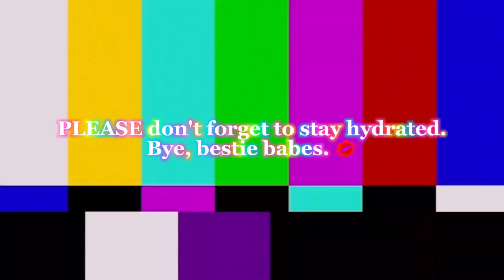Karen Walker dragging everybody's fashion choices for almost 5 & a half minutes "straight"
Oh Karen Walker, how we love you! 👛👠🛍🍸

Since Pride Month is coming up, I thought I'd post a Will & Grace video here on Lila's YouTube Corner.

BIGGEST shout out to the 👑Q U E E N👑 herself, Megan Mullally!

I OBVIOUSLY DO NOT OWN ANY OF THE COPYRIGHTS FOR THE CLIPS OR SONGS USED IN THE VIDEO. ALL COPYRIGHTS GO TO THEIR ORIGINAL OWNERS.

All the clips used in this video belong to NBC's Will & Grace. NONE OF WHICH ARE MINE.

XO, Lila ❤️🧡🤍🩷💝